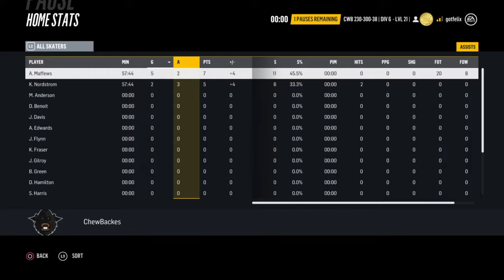CWB vs SOM